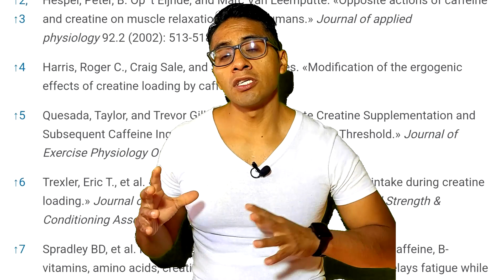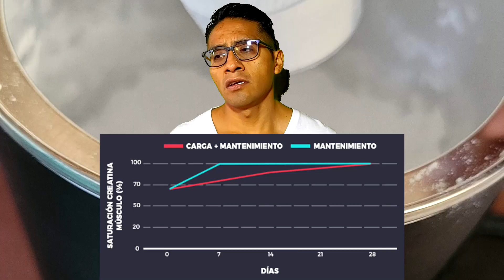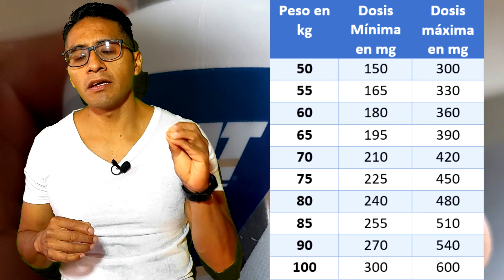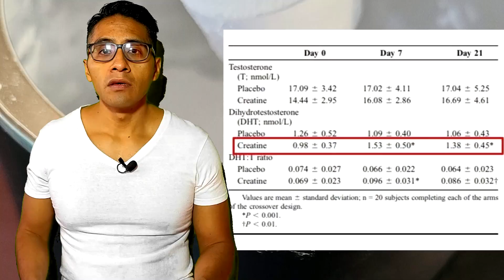¿Qué pasa si combino creatina y cafeína? ¿inhiben su efecto? ¿Creatina produce calvicie?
Si te has preguntado si ¿la cafeína inhibe el efecto de la creatina, o si la creatina produce calvicie? En este video daré respuesta a estas dos preguntas, ambas relacionadas con la creatina con información precisa y basada en evidencia.

Capítulos del video:
Un poco de contexto sobre cafeína y creatina 00:31
¿Cafeína inhibe los efectos de la creatina? 01:03
Cafeína y creatina ¿Cuando se toma? 01:4
Dosis de cafeína y creatina 02:55
Creatina ¿produce calvicie? 03:35
¿Qué es la calvicie?  03:38
¿Qué relación hay entre la creatina con la calvicie? 04:05
No hay relación entre creatina y alopecia 04:20
Conclusión 04:52